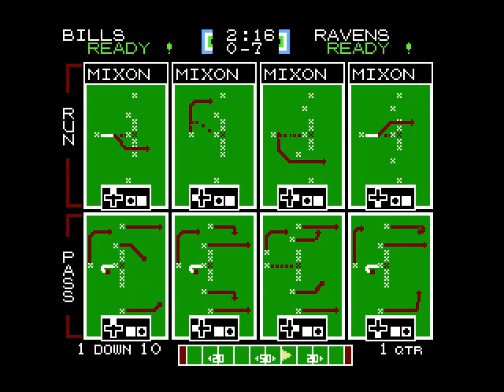BB Tecmo Toucan (Bills) at Dwight ( Ravens)